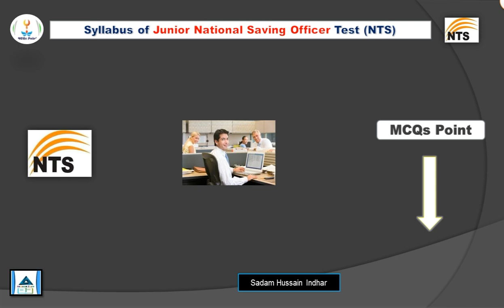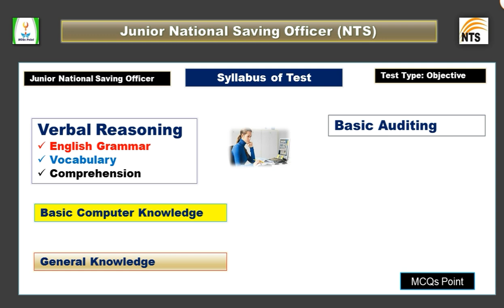Junior National Saving Officer NTS | Syllabus of Junior National Saving Officer NTS | Pattern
" This is the Syllabus of Junior National Saving Officer that Test will be Taken by NTS National Testing Service and this syllabus is taken fro. the Previous Syllabus of Junior National Saving Officer "

• Syllabus of Junior National Saving Officer Test

• Syllabus of Junior National Saving Officer NTS Test

• Pattern of Junior National Saving Officer Test

• Pattern and Syllabus of Junior National Saving Officer NTS Test

• Past Papers of Junior National Saving Officer Test

• MCQs For Junior National Saving Officer Test

• Most Repeated MCQs of Junior National Saving Officer Test